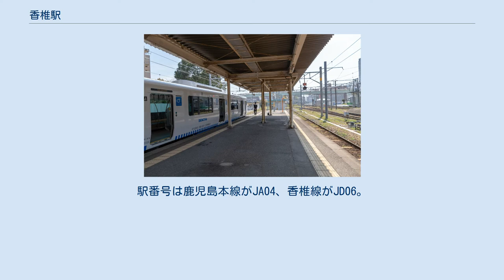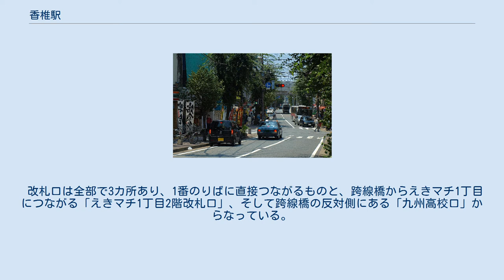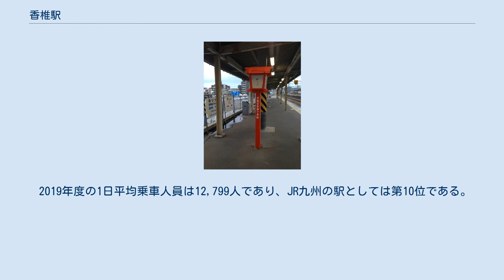香椎駅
香椎駅（かしいえき）は、福岡県福岡市東区香椎駅前一丁目にある、九州旅客鉄道（JR九州）の駅である。
駅番号は鹿児島本線がJA04、香椎線がJD06。
 JR線における福岡市東区の中心となる駅で、普通・快速列車のほかに一部の特急列車が停車している。
鹿児島本線と香椎線の2路線が乗り入れており、このうち鹿児島本線を当駅の所属線としている。
このほか、日本貨物鉄道（JR貨物）の第一種鉄道事業区間である鹿児島本線貨物支線（博多臨港線）の登記上の起点でもあるが、実際に分岐するのは千早操車場である。
 当駅に停車する特急列車は基本的に停車駅の多いタイプの「ソニック」のみであるが、小倉駅方面への8時台までの列車と、博多駅行きの20時台以降の列車はすべて停車する。
逆に小倉駅方面への18時台以降の列車と、博多駅行きの8時台までの列車はすべて通過となる。
なお鹿児島本線内で完結する特急「きらめき」は、近隣の赤間駅に全列車停車することもあり当駅には夜間の博多駅行き3本しか停車しない。
 1993年の香椎駅舎 1番ホーム（鹿児島本線） 4・5番ホーム（香椎線） 初代の駅舎は古賀駅の駅舎として移築され、その後八代駅駅舎を移築した駅舎が用いられた。
 1996年（平成8年）3月に4階建ての駅舎となり、その際にフレスタ香椎（店舗面積約3,830m2、延べ床面積約6,586m2）が入居した。
 その後、2014年（平成26年）10月14日にJR九州の中小型駅ビルの名称変更に伴い、えきマチ1丁目香椎となった。
 相対式ホーム1面1線と島式ホーム2面4線、計3面5線のホームを有する地上駅。
ホーム間は跨線橋で結ばれ、全てのホームにエレベーター・エスカレーターが設置されている。
上り線小倉方面行きのみ通過線が整備され、当駅を通過する列車はここを通る。
また停車する上り小倉方面行き列車は、停車直前と発車後にポイントを通過することから、速度制限（45km/h）がかかる。
 改札口は全部で3カ所あり、1番のりばに直接つながるものと、跨線橋からえきマチ1丁目につながる「えきマチ1丁目2階改札口」、そして跨線橋の反対側にある「九州高校口」からなっている。
また、1番のりばにつながる改札口の脇にみどりの窓口が設置されている。
 JRの特定都区市内制度における「福岡市内」の駅である。
 自動改札機が設置されている。
 2019年度の1日平均乗車人員は12,799人であり、JR九州の駅としては第10位である。
 駅前の様子 福岡市東の副都心と位置付けられ、駅周辺は小さな繁華街になっている。
 駅前広場完成に伴い、 2019年3月16日より下原始発着の路線バスが乗り入れを開始された。
 開業時の地名（糟屋郡香椎村）が由来。
「香椎」は日本古代からの歴史ある地名である。